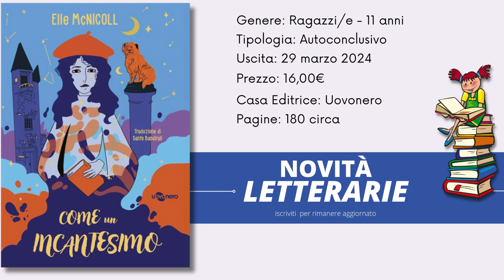Come un incantesimo di Elle McNicoll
il libro Come un incantesimo, della scrittrice Elle McNicoll